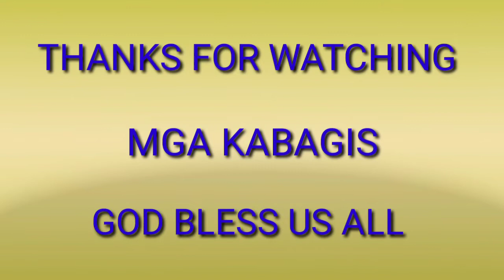whole day lakaran mga kabagis, share ko lang, Part 1😀😀😀OFW LIFE.